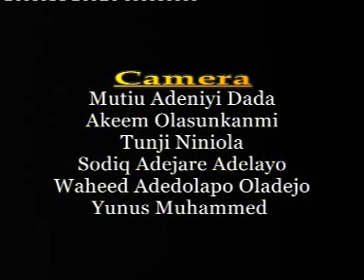Iku Lopin Irawo 2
Sheik Buhari ibn Musa